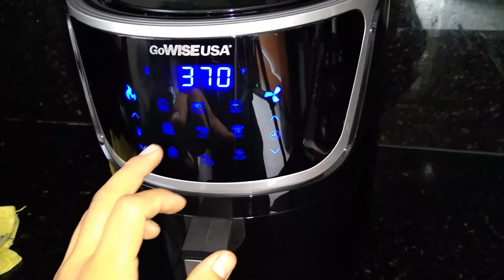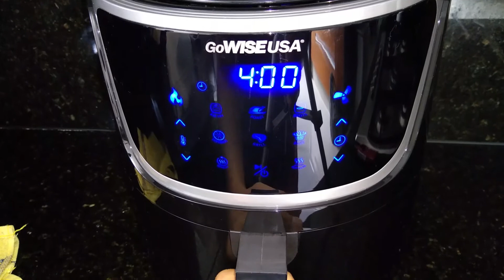salmón ahumado y curado con betabel